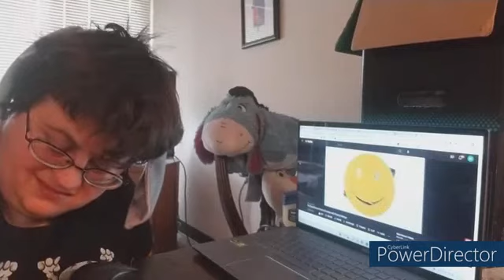Thursday, August 18th, 2022